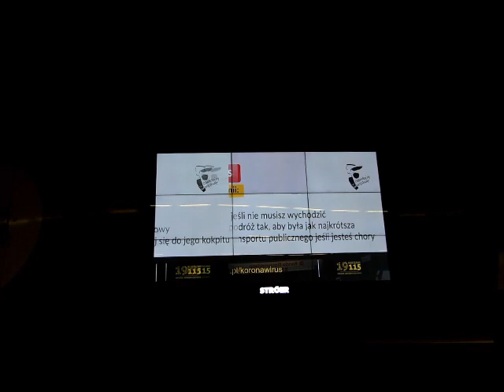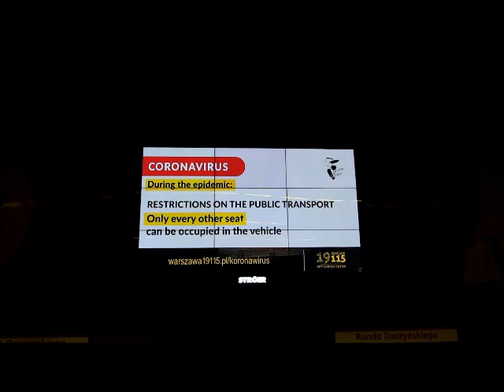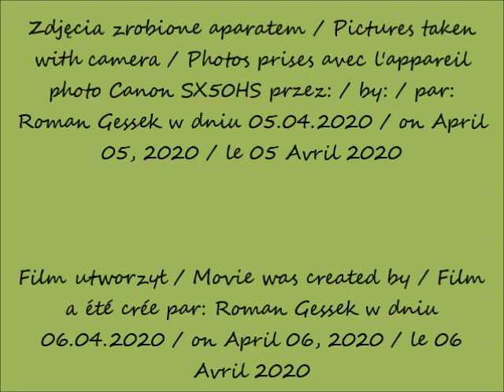2020 04 05 Warszawa Stacja metra M2 Rondo Daszyńskiego cz 1 po 11 25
Stacja metra M2 Rondo Daszyńskiego / Rondo Daszyńskiego M2 metro station / Station de métro Rondo Daszyńskiego M2
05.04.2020 po / after / après 11.25